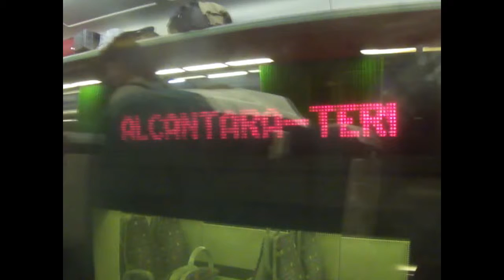0333 🇵🇹 Lisboa (Entr.) 🚆 CP 5600 + Sorefame, IC 574: Faro ➙ Lisboa & CP 3500 ➙ Lisboa (Alc.-T.)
Ｓ５ ／ ＲＡＩＬＷＡＹＳ ＰＬＡＹＬＩＳＴ （ＴＲＡＩＮ 🚆） (onboard)

Line: Lisboa Ring Railway ''CIntura de Lisboa''  (Lisboa Braço de Prata ↔ Lisboa Alcântara-Mar) or Southern line (Lisboa Braço de Prata ↔ Tunes)
Place: Lisboa, Portugal
Date and Time: 2014 feb 10:20 a.m.
Service: Intercity 574 (Faro 17:20 ➙ Lsiboa Oriente 20:40)
Rolling Stock: CP 5600 (Eurosprinter ES64) + 5 car  & CP 3500

Linha de CIntura de Lisboa  (Lisboa Braço de Prata ↔ Lisboa Alcântara-Mar) ou Linha do Sul (Lisboa Braço de Prata ↔ Tunes)
Localização: Lisboa, Portugal
Data: 2013 ago.
Hora: 10:20
Serviço: Intercidades 574 (Faro 17:20 ➙ Lsiboa Oriente 20:40)
Material Circulante: CP 5600 loco 5609 (Eurosprinter ES64) + 5 corail car & CP 3500
Intercity or Inter-city means "between cities". It can refer to inter-city transportation by rail, bus, truck or airline. There are many transport companies with Intercity or Inter-city as their brand. Atravessamento da ponte 25 de abril, entre Lisboa e Almada sobre o Tejo, pelo comboio intrecidades para Faro (Linha do Sul, Eixo Norte Sul)

Line: Cintura de Lisboa
Train: Intercidades 574 (Faro 17:20 - Lisboa Oriente 20:40)
Train: Suburban xxxxx (Azambuja xx:xx - Lisboa Alcântara-Terra xx:xx)
Date: 22 ago 2013, 20:45
Place: Lisboa, Portugal
Car: CP 5600 (CP 56xx) + Corail
Car: CP 3500 (CP 35XX) UQE EMU

Linha de Cintura de Lisboa
Linha do Sul
Eixo Norte Sul